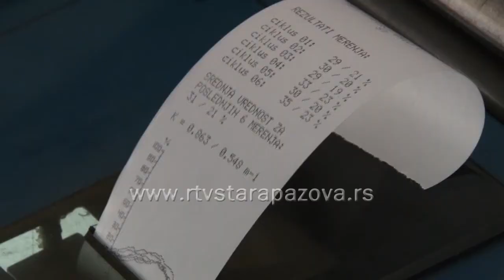Besplatan tehnički pregled vozila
AMSS tradicionalno u zimskoj sezoni, poziva vozače da besplatno provere tehničku ispravnost vozila, na oko 100 linija tehničkih pregleda u preko 60 gradova Srbije. O značaju ove akcije najbolje govore dosadašnji podaci AMSS, da je kroz preglede tehničke ispravnosti vozila, koji su obavljeni tokom proteklih nekoliko godina u akcijama “Ispravno vozilo – bezbedno vozilo”, utvrđeno da je gotovo svako treće pregledano vozilo bilo neispravno. U Staroj Pazovi se pregled može obaviti u Auto moto klubu Zastava do 25. Novembra.